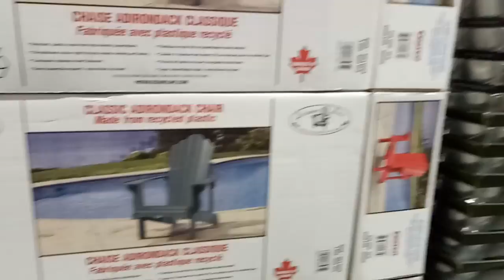kids playground ~indoor outdoor -孩子們的遊樂場〜室內室外-子供たちの遊び場〜屋内屋外-어린이 놀이터 ~ 실내 실외~戰鬥陀螺~ otoro